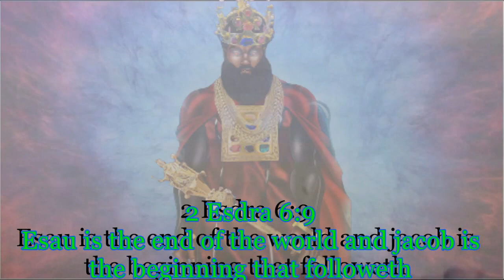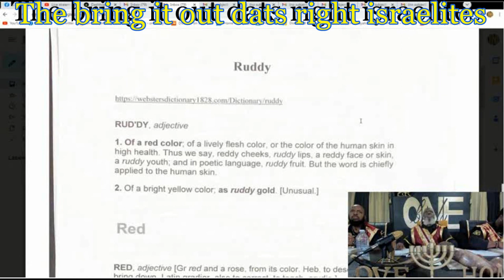ONEBODYINYAHAWASHI E -SAW NOT THE WHITE MAN BUT TARES , MARK THEM THAT CAUSE DIVISIONS